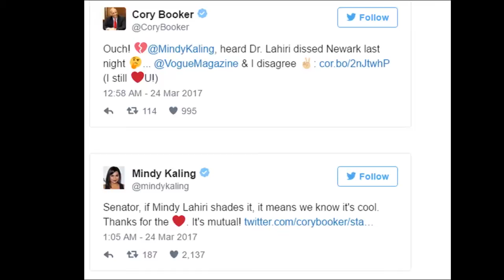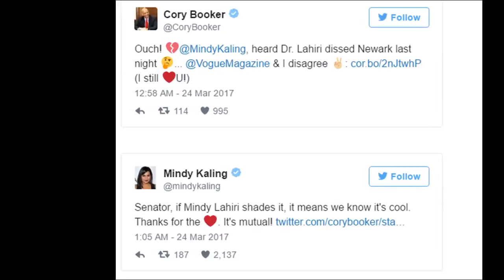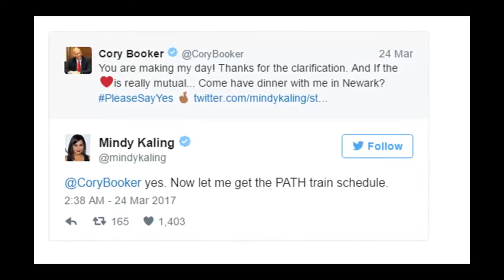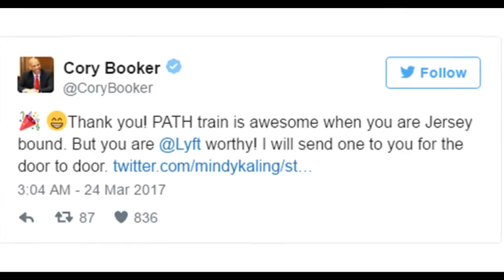Cory Booker Just Asked Mindy Kaling to Dinner on Twitter. She Said Yes.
In a case of life imitating art, Mindy Kaling and New Jersey Senator Cory Booker may have just started a romance — or at the very least, a beautiful friendship — on Twitter, in a series of events that seem more fitting for the rom-com heavy plotlines of Kaling's show The Mindy Project.
It all began when Booker sent Kaling a tweet that playfully called out her character Mindy Lahiri's shoutout to Booker and her apparent negative view of Newark in a recent episode, while still reassuring Kaling that he loved her despite the gentle criticism. Kaling responded with equal enthusiasm and affection, telling Booker that the love was "mutual!"